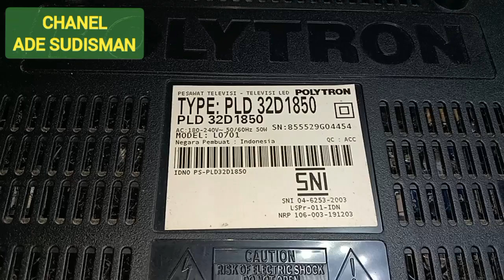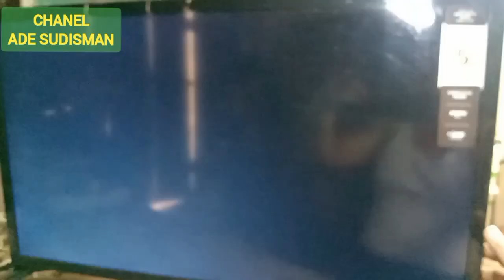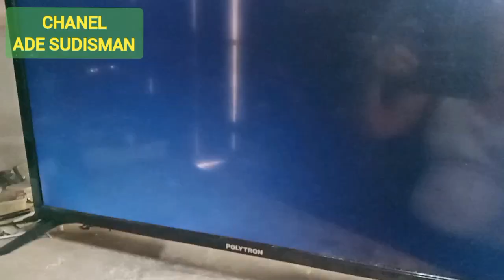Cara Memperbaiki TV LED Polytron PLD 32 1850 gambar blank biru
servis electronic ,Ade sudisman, ades
balam15@gmail,com